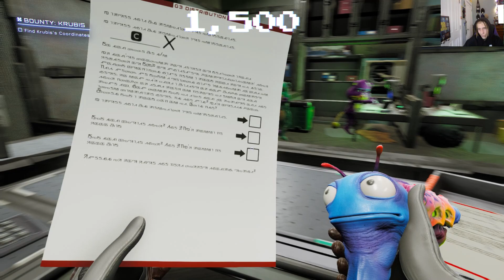My Gun Got Jealous? (High on life #02)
Hey everyone in this episode you watch me complete my first bounty against some old bi** !! its a crazy adventure and I hope in the 3rd we can KICK THIS GUY OUT!